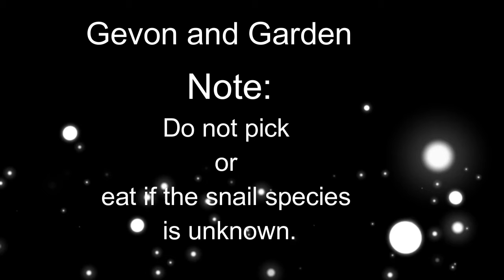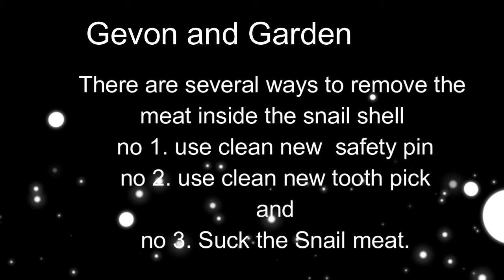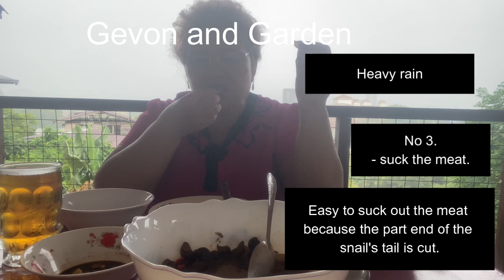Cooking River Snail with shrimp paste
Cooking and enjoying eating delicious River Snail.